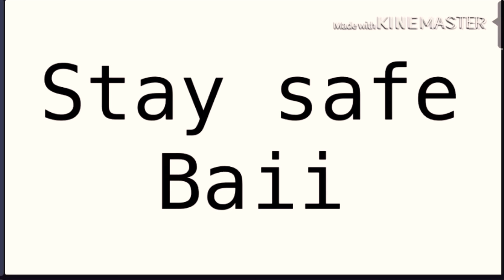Corona Meme | Not original | Gacha Life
Now that the whole COVID-19 situation has calmed down a little I’m deciding to post my first gacha meme. This idea is not mine but I don’t know who the original is :3